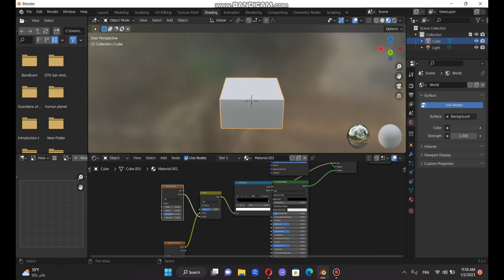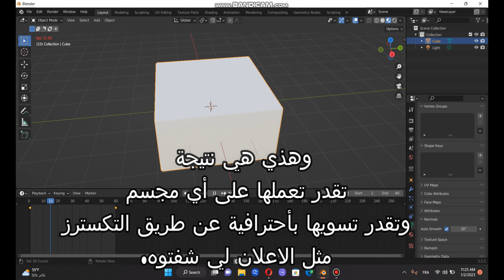الطريقة السرية لعمل تأثير تغير الألوان و التسكترز المتحركة I AMAZING Animated Materials..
في هذا البرنامج التعليمي لبلندر ، سأعلمك التقنية الأساسية و  المطلوبة لإجراء انتقالات سلسة ومتحركة  للألوان والتكسترز
Rayane Design :
3d product animation tutorial
Advert for Valentino.
3d product animation tutorial cinema 4d,
3d product animation cinema 4d,
3d product animation tutorial after effects,
3d product animation after effects,
3d product animation blender,
3d product animation showreel,
3d product animation tutorial blender,
3d product animation ads,
how to make 3d product animation in after effects,
3d product animation blender tutorial,
product 3d animation masterclass by redefinefx,
3d product animation course,
3d cosmetic product animation,
how to create 3d product animation,
3d product animation in cinema 4d/element 3d/after effects tutorial,
The SECRET Method for AMAZING Animated Materials..
3d product design animation,
3d product animation with exploded view details,
how to do 3d product animation,
element 3d product animation,
element 3d product animation tutorial,
3d food product animation,
how to make 3d product animation,
3d product animation in blender,
3d product animation in after effects,
3d product animation in maya,
product animation in element 3d,
3d product animation keyshot,
3d product animation maya,
3d product animation 3ds max tutorial,
3d product animation tutorial maya,
3d max product animation,
3d model product animation,
redefinefx – freelance product 3d animation masterclass,
3d product animation reel,
3d product animation software,
3d product animation showreel 2021,
3d product animation template,
create product animation using 3d layers in after effects,
3d product animation video,
how to make 3d product animation video*
3D
-Gimp
-design
-animation
-modeling
3d
roma
-graphic design